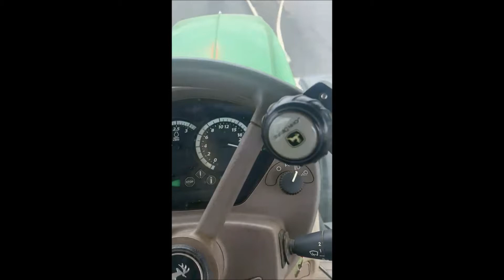Caravana de camiones tractores y taxistas en León por la huelga de transportes 1ª parte